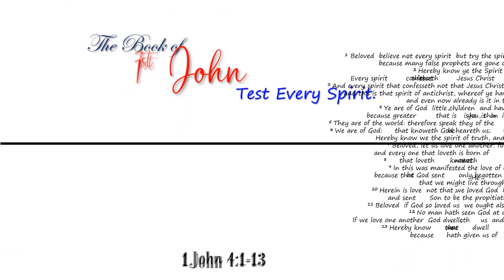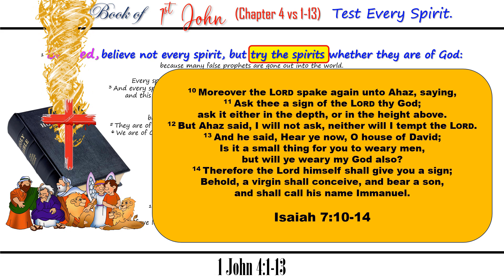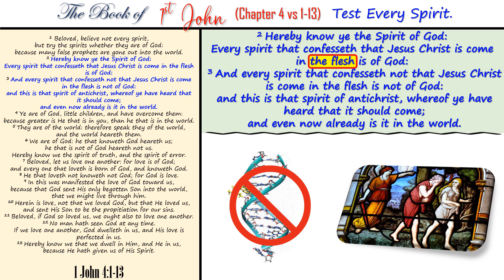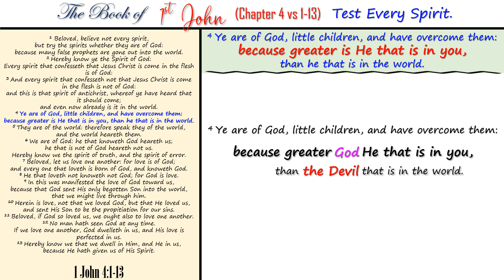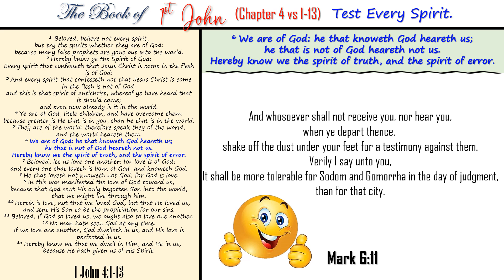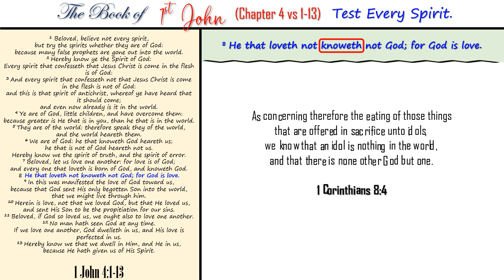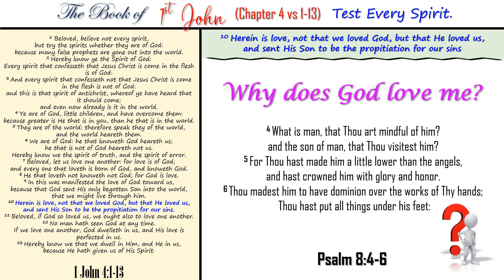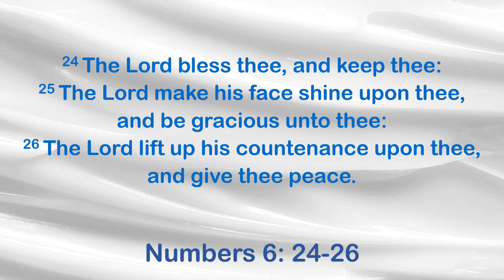1 John 4 v 1-13 - Test Every Spirit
This is an expositional Bible Study of the book of 1st John. We will be going chapter by chapter, verse by verse, word by word.
1st John is the scariest book in the Bible when properly understood, because it tells us whether we are truly Christians or not. and unfortunately, in today's church, more than likely the answer is not.
But, if we take heed to the warning, we can have true victory in Christ and live triumphantly in this present evil age.